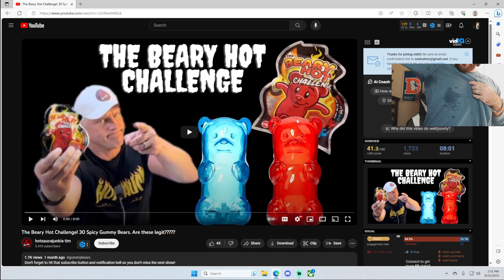WTF MY NIPPLES ARE SWEATING